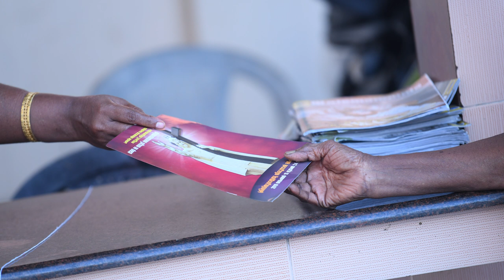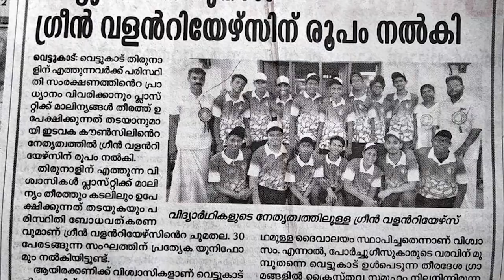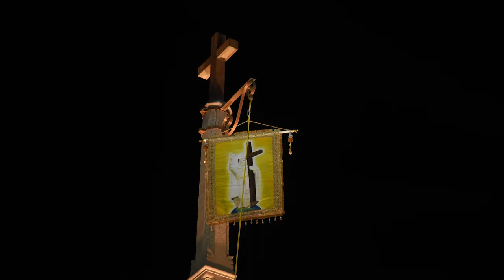Christ The King Feast 2019 Photo Slideshow